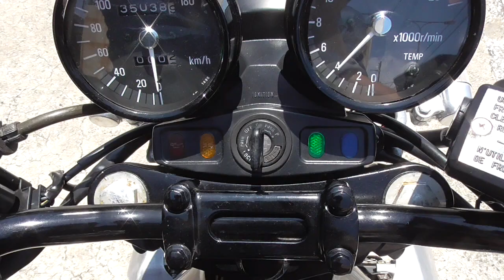バリオス 1991年 中古車 バイクショップ名:きんしば